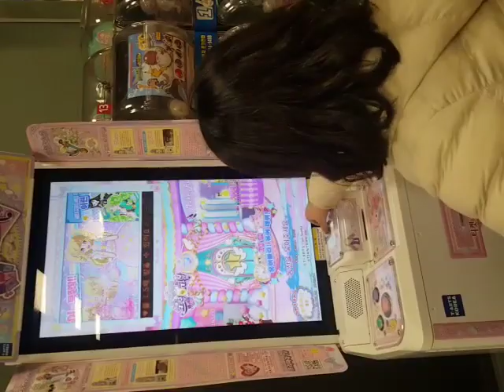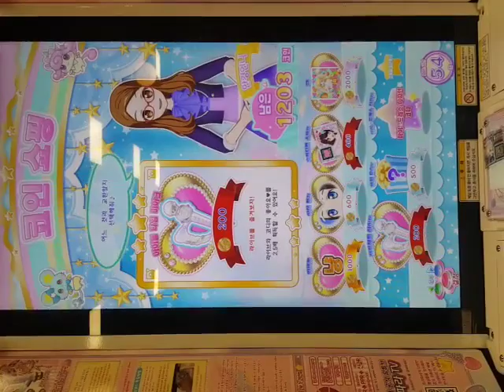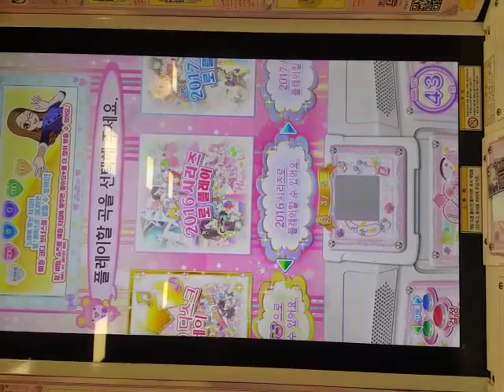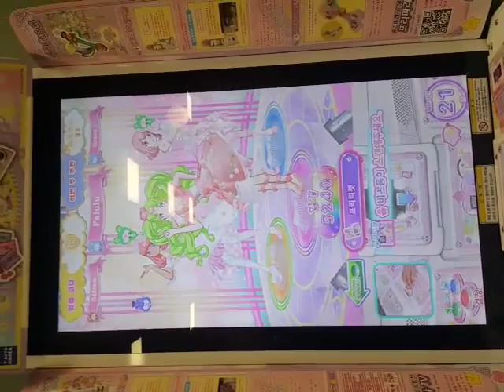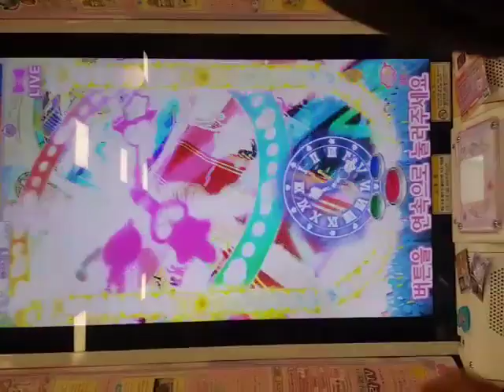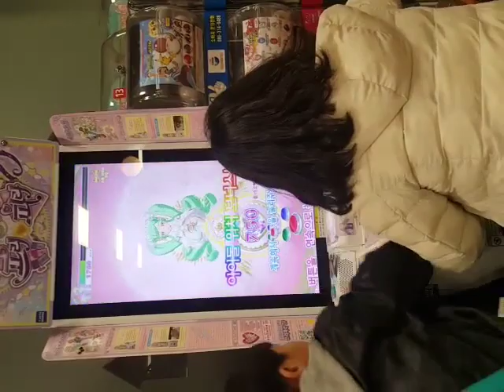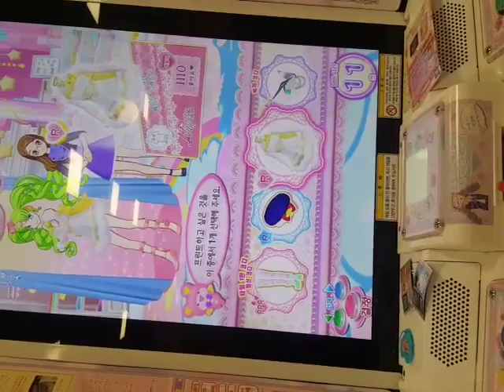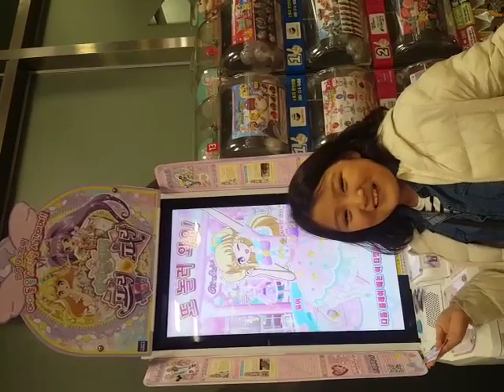‹Kids›Grace：프리파라게임 랭크업이됐어요